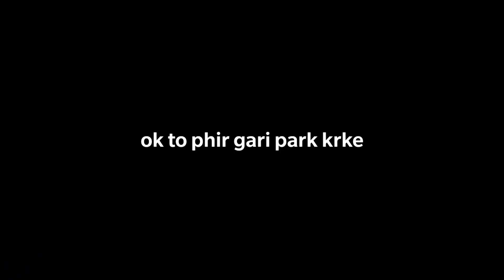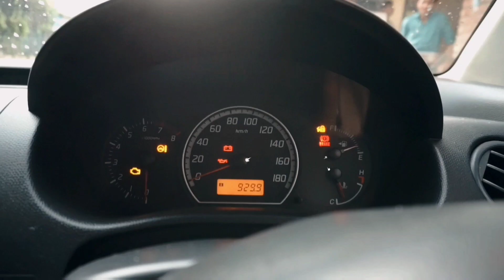VLOG #2 | CAR SHOOT + MINI REVIEW | SUZUKI SWIFT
Hey guys im back with another vlog. so ive been wanting to shoot pics of my car for a long time. but never had time to do so. but the weather today became so beautiful which motivated me to go out of my comfort zone to get some banger shot for my car. im thinking if making my utube channel a car channel where i would do car related stuff, like projects, others projects, cinematic films if cars and all the other stuff. do tell me wht u think of this idea and also do suggest any name for the channel down below

EQUIPTMENT I USED:
•camera: sony a6000 and oneplus 3t
•editor: kinemaster on mobile device